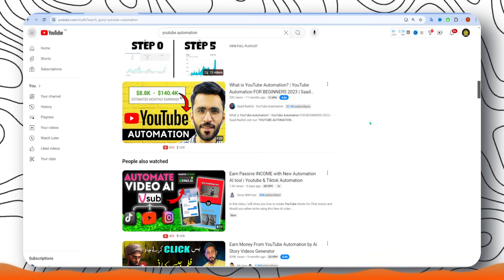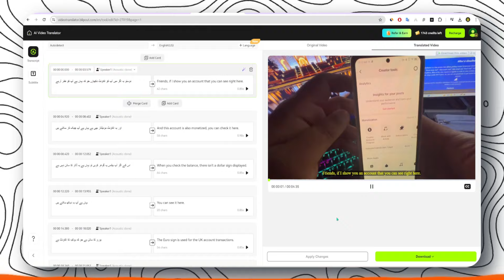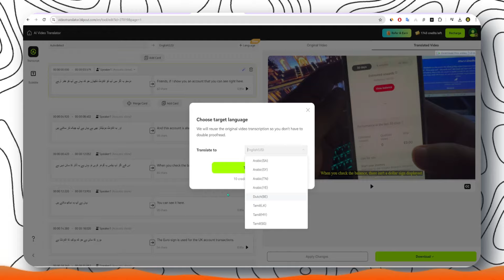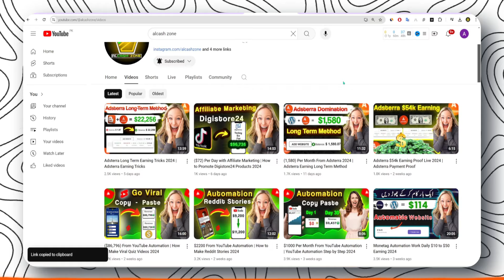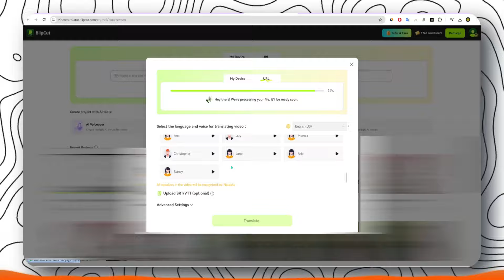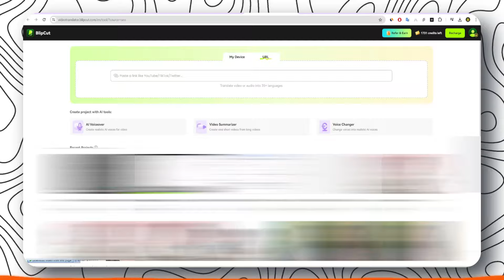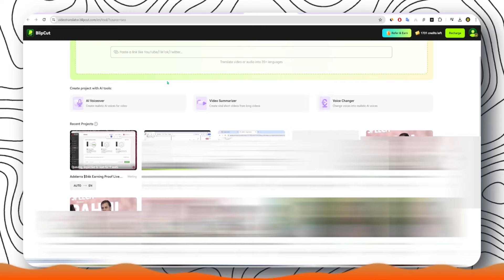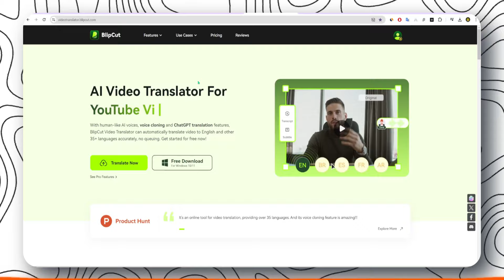Made ($2,000) with YouTube Automation in 2024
Understood! Here’s an SEO optimized description for your video based on the provided title and tags:

Are you ready to dive into the world of YouTube automation? In this video, I'll guide you on how to Start YouTube Automation Completely With AI 2024. Whether you're a beginner or looking to enhance your skills, this video covers everything you need to know about YouTube automation with AI.

Discover the secrets of YouTube shorts automation and explore various YouTube automation niches that can help you grow your channel effortlessly. Learn step-by-step from a comprehensive YouTube automation course designed for beginners.

Ever wondered how to succeed in faceless YouTube automation? We’ve got you covered! This video will show you how to do YouTube automation using the latest AI technology, ensuring you're ahead of the game with YouTube AI automation techniques.

Don't miss out on this opportunity to revolutionize your YouTube channel with cutting-edge AI tools. Let’s get started on your journey to becoming a YouTube automation pro!